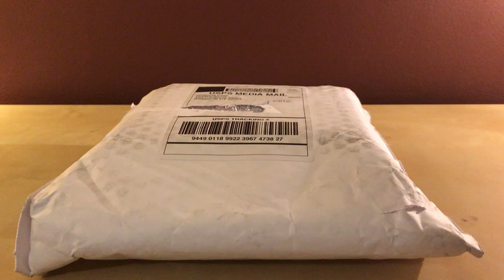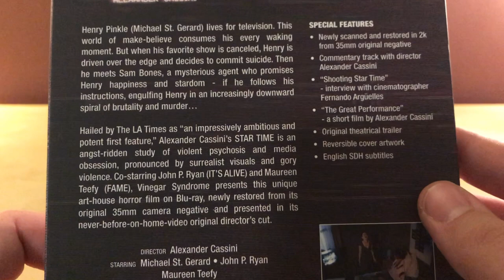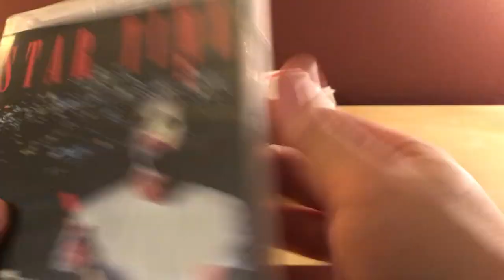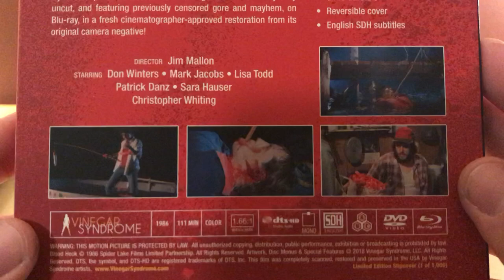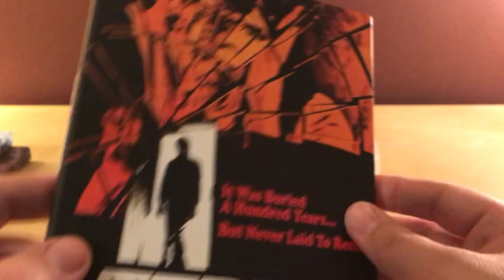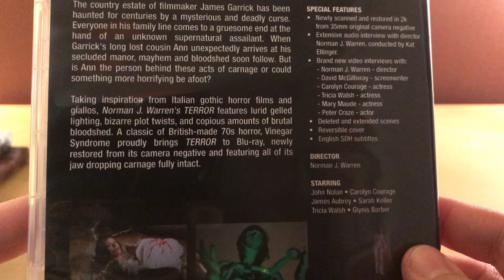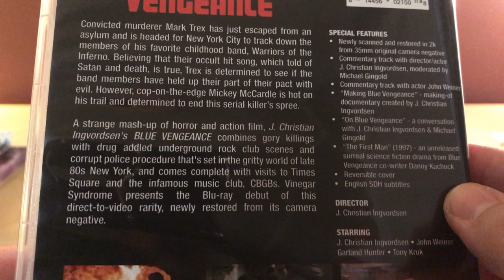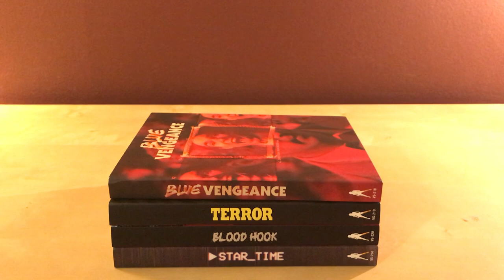VINEGAR SYNDROME Blu-ray Package Unboxing!